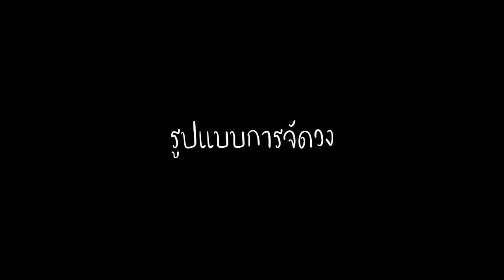เรื่องเล่านักดนตรีIEp 5Iวงดนตรีแบบต่างๆ 1